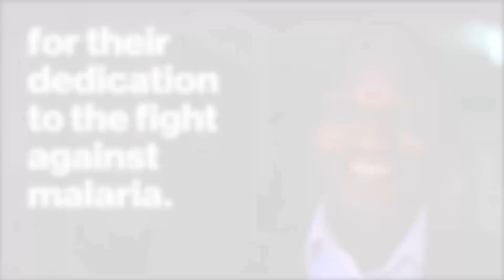Meet with Nathan Mulure from the Novartis Malaria Initiative team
We are proud of the passion of our people and their dedication to the fight against malaria. Meet with Nathan Mulure, Head of Novartis Social Business, East Africa, and learn more about his work with the Novartis Malaria Initiative team.